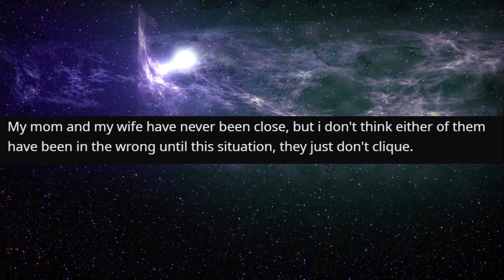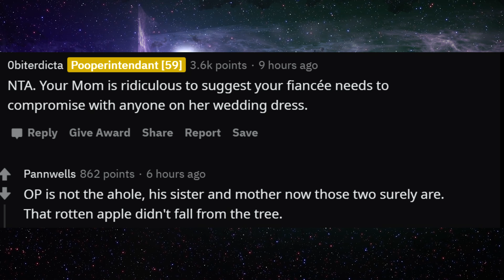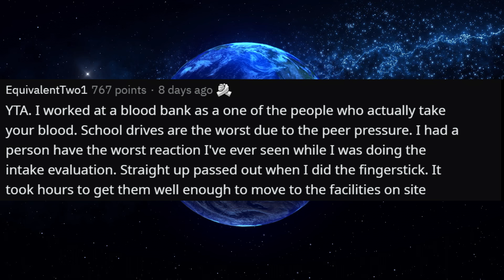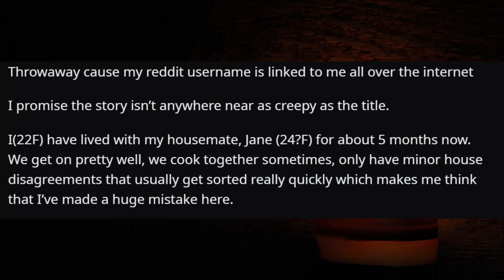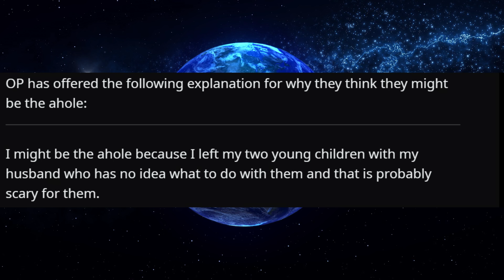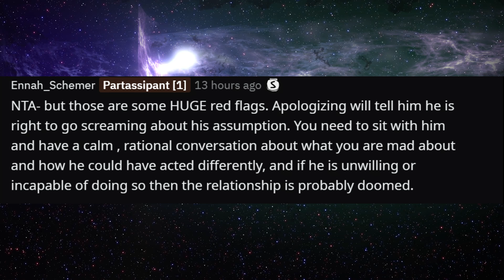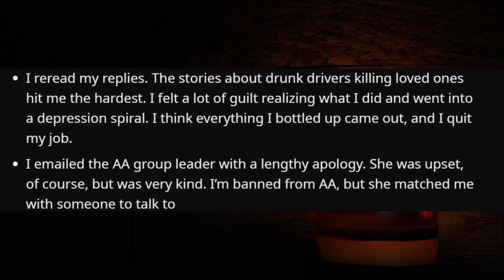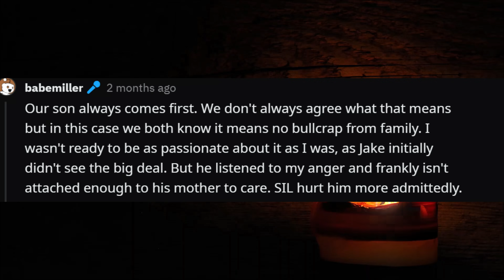r/AmiTheA**Hole For Taking My Mum's Side AGAINST My Wife?